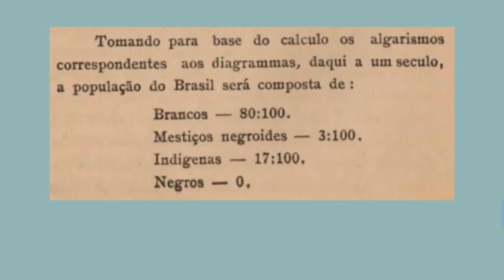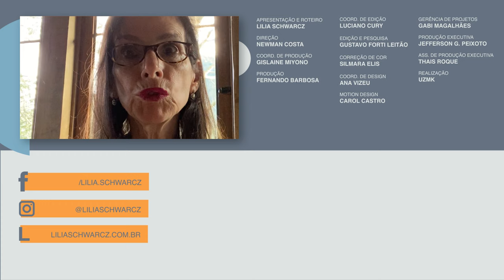Ler Imagens | A Redenção de Cam, de Modesto Brocos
A tela "A Redenção de Cam" (1895) teve um impacto muito grande nas teorias do branqueamento.